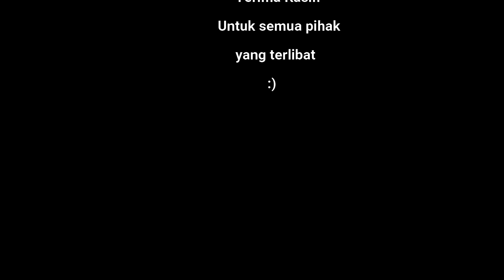MAMAN MAIN TERUS.. GUNAWAN BUKA SUARA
Tonton sampai habis ya, agar tidak menimbulkan kesalahpahaman.